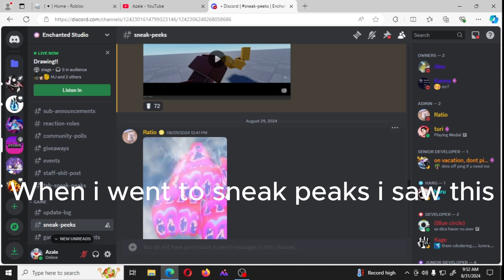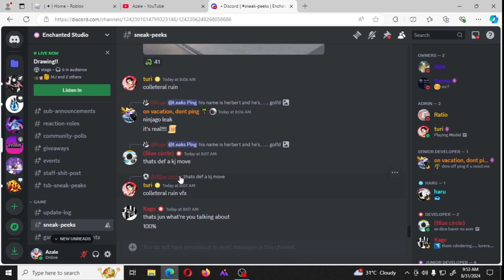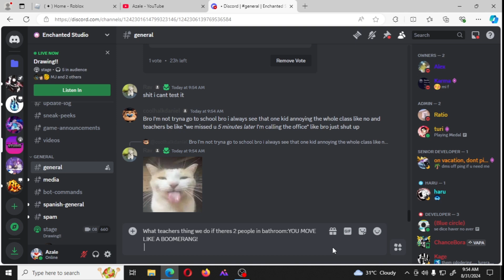NEW STOIC BOMB LEAK IN BATTLEGROUND MANIA + JUN ULTIMATE BAR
the release date might be actually sunday or sum